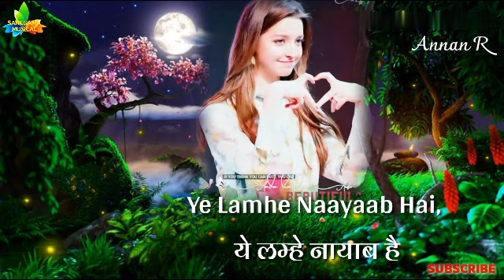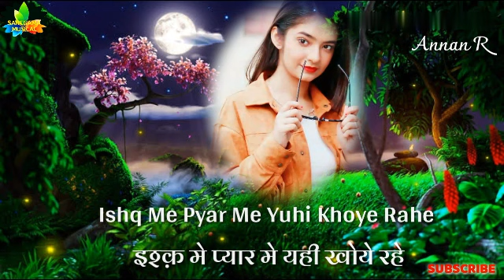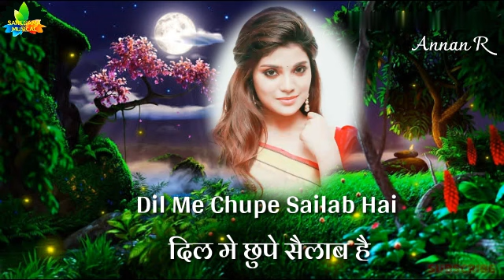Tum Kitne Bechain Ho Lyrical Song | Zameer | Ajay Devgan | Anuradha Paudwal, Sonu Nigam | Romantic S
Movie/album: Zameer

Singers: Anuradha Paudwal, Sonu Nigam

Song Lyricists: Sameer

Music Composer: Nikhil, Vinay

Starring: Amisha Patel, Mahima Choudhary, Shakti Kapoor, Alok Nath, Kulbhushan Kharbanda, Vivek Shauq, Dinesh Hingoo, Supriya Karnik